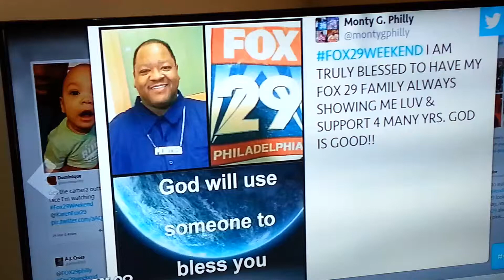Palm Sunday S/O from Fox29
Giving Thanks to Fox 29 on Palm Sunday. God is Good!!